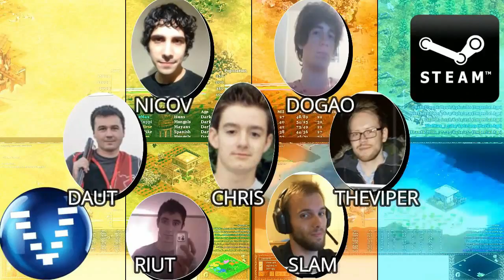Age of Empires 2 HD 1x1 Arena Japanese AoE2HD Gameplay PT BR